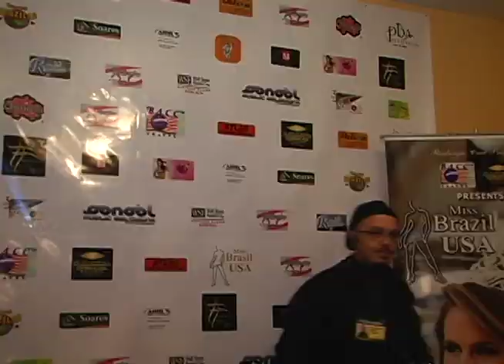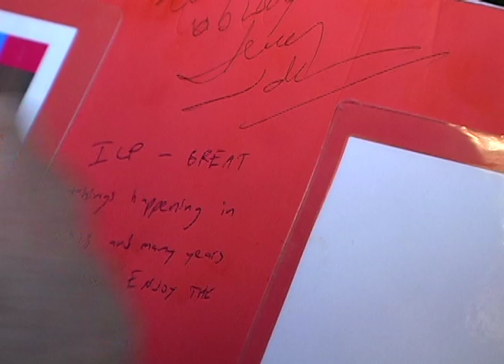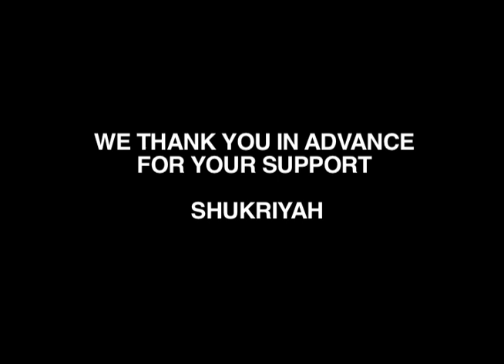Celebrity Richard Olivier Jr. with Brazilian Icon: Jerry Adriani!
FOLLOW our Instgram, Ttition in New York City.

Richard interviewed the beautiful celebrity IMG Model, Samara Martins, posed for photo's with guests, celebrity fashion photographer Denny Silva and friends, and he even got up close and personal with the Brazilian mega singing sensation, non other but the iconic and legendary, Jerry Adriani!.

Both Samara and Jerry signed and autographed the producers "5K Kickstarter Plaque" It was truly an amazing moment!

And Richard even got a chance to perform a live duet acapalla cover with Jerry, 2 classic hits of Ray Charles: "I Got A Woman" and "Georgia".

The celebrity host also captured all of the exclusive behind the scene highlights of Miss Brazil USA from the food, dance and culture that you will only see right here on our You-Tube Partner Channel.

Richard Olivier Jr.
(Celebrity Host, Executive Producer & Director of The Rhyme Impersonator Web Series & You-Tube Partner Channel
- Follow him on Twitter & IG @richardoliverjr

ARTIST SPOTLIGHT SERIES (MONDAYS 2:00pm EST.)